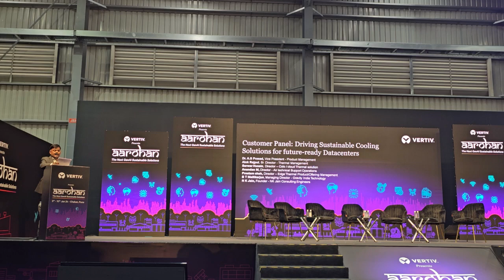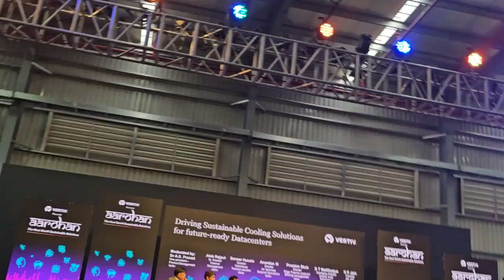Driving Sustainable Cooling Solutions for Future-ready Data Centers l Dr AS Prasad